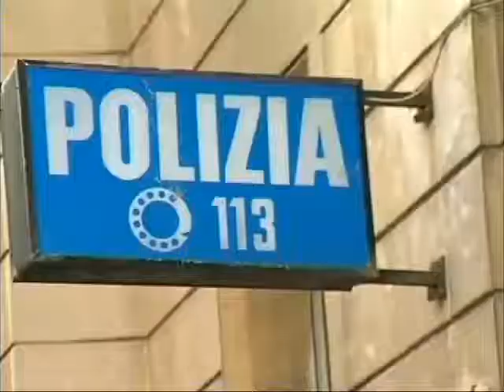Acireale, padre abusava della figlia di 8 anni